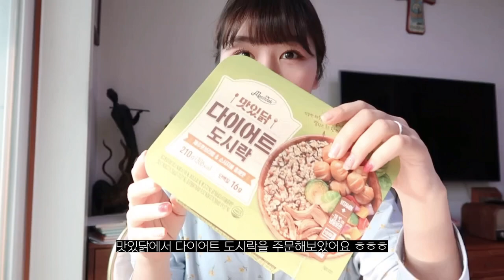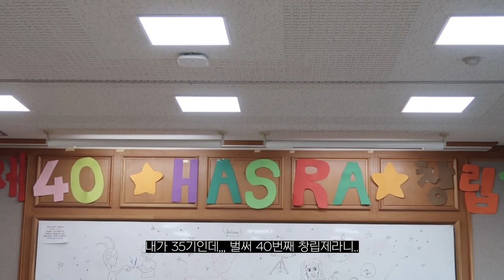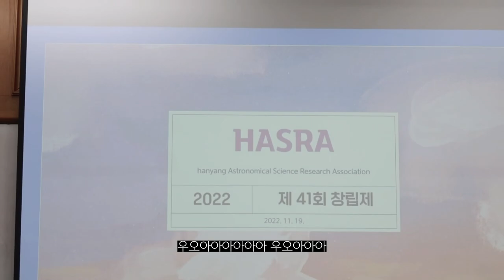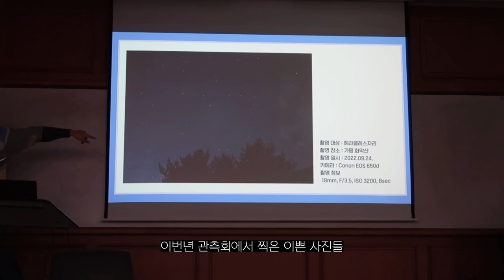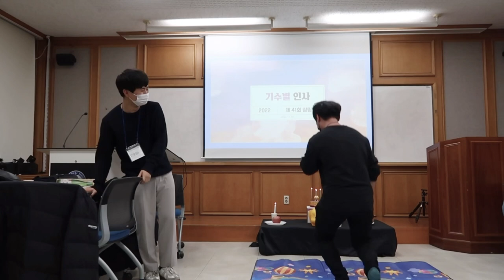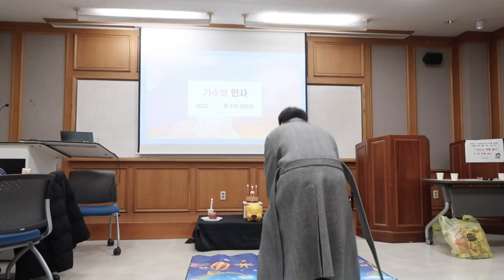[대학원생𝐕𝐥𝐨𝐠]졸업하고 처음간 동아리 창립제!!with하스라 데이 | 동아리, 한양대학교동아리, 중앙동아리, 창립제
바른곡물효소 (단순선물)